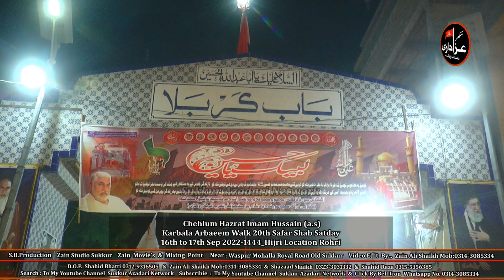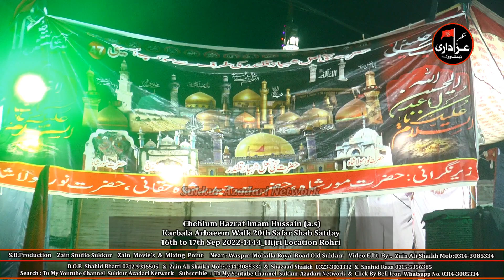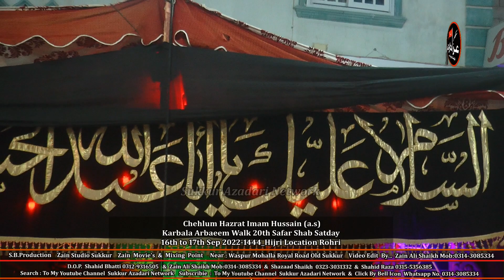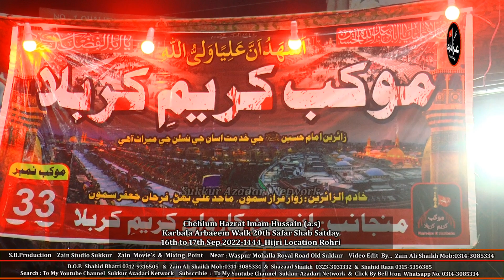Safar-E-Ishq-E-Hussain (a.s.) Karbala Arbaeem Walk 19-20th Safar Shab 16-17th Sep 2022-1444_Hijri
Safar-E-Ishq-E-Hussain (a.s.) Karbala Arbaeem Walk 19-20th Safar Shab 16-17th Sep 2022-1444_Hijri Location Rohri
S.B.Production  Zain Studio Sukkur Zain Movie’s & Mixing Point
Near : Waspur Mohalla Royal Road Old Sukkur
& Shazaad Shaikh  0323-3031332 & Shahid Raza 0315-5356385